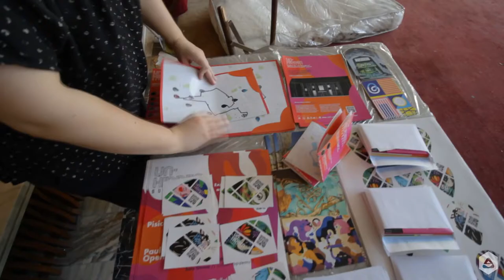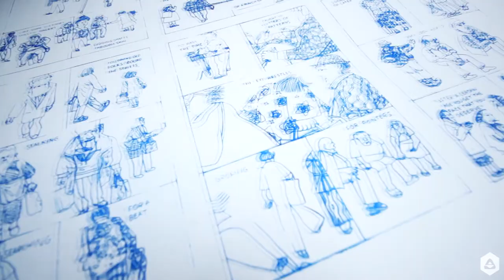Un-hidden Bucharest I - the street art project 2017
UnhiddenBucharest – 3 new art interventions and a guided art journey into public space

Un-hidden Bucharest is an urban regeneration project conceived as a series of 3 urban signals / artistic interventions in the public space, co-created with the community, aiming at humanizing Bucharest and promoting its understanding and exploration through art.
It produced a series of artistic interventions, a guided tour with Paul Dunca and a map with 22 remarkable street artworks in Bucharest.

Discover all the project’s activities and the online map, here: goo.gl/Xi9k5Z

URBAN SIGNAL I // ARTISTIC INTERVENTION
Pisica Pătrată Totem INSTALLATION @ Lente

URBAN SIGNAL II // ARTISTIC INTERVENTION
Skinny Bunny INSTALLATION @ Sala Omnia, CNDB

URBAN SIGNAL III // ARTISTIC INTERVENTION
VJ VLC video INSTALLATION @ Cinema Marconi

Sorina Vazelina & Primitiv print INSTALLATION @ Lente

Un-hidden Bucharest is a cultural project produced by Save or Cancel via feeder.ro, co-financed by AFCN.

Project partners: CNDB, Cinema Marconi, Lente, Câtpece, Mellow Drinks
Media partners: Zeppelin, IQads, Smark, Art7, Dizainăr, Iqool, anyplace.ro

Text: Cristina Popa (random) și Andrei Racovițan (ubic)
Graphic design: Ana Dămoc
Photos & video: Alex Iacob